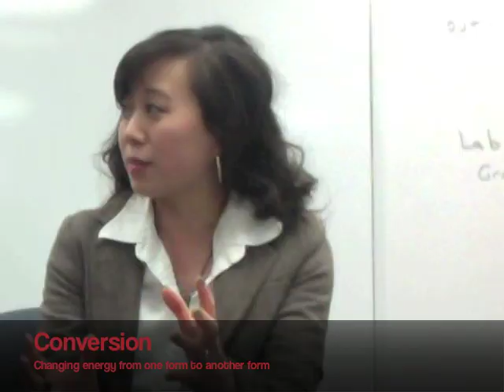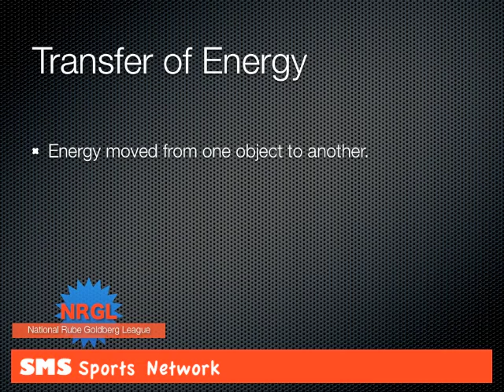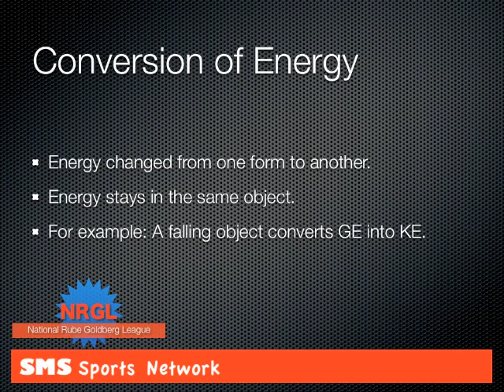Rube Goldberg Highlights: Conversion vs. Transfer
Let's get a recap on that Honda Cog video. It is a great example of a Rube Goldberg. How do conversions and transfers of energy make it work?